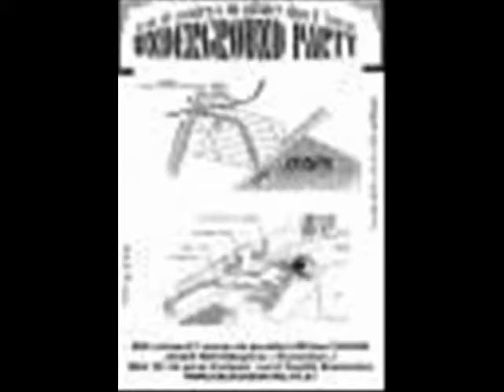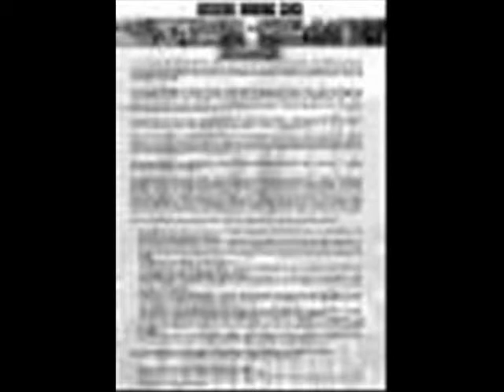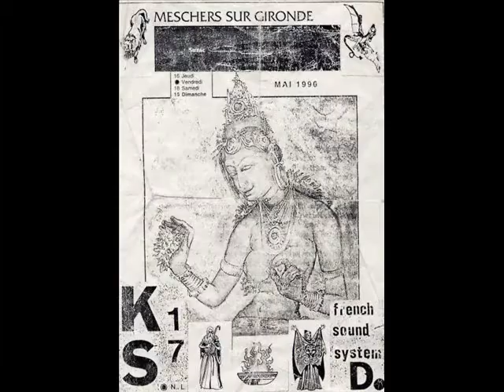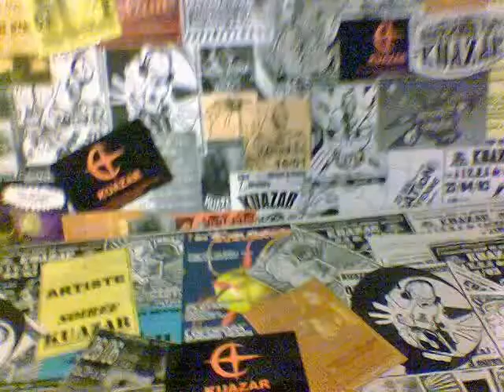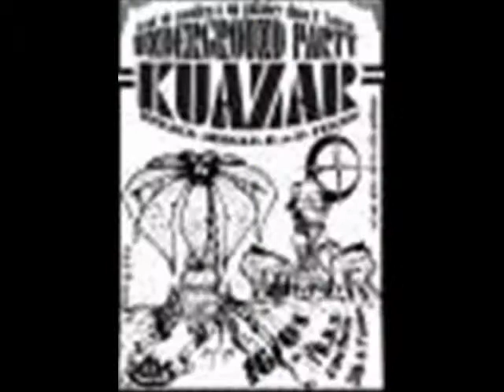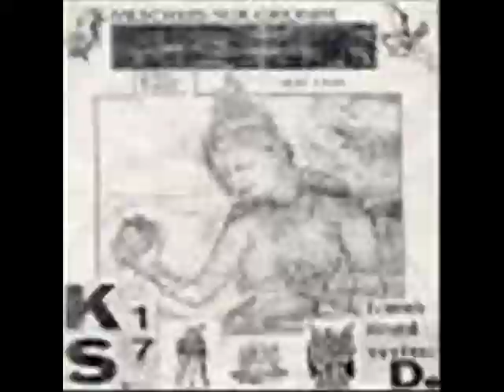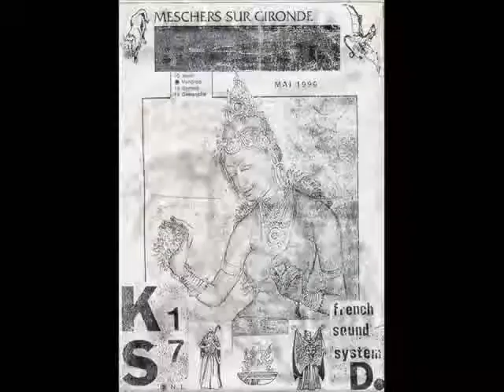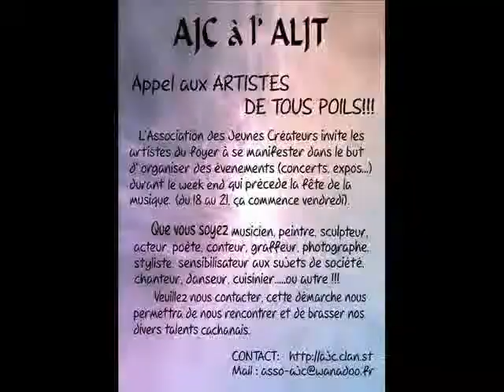ALYENS ACID TEST